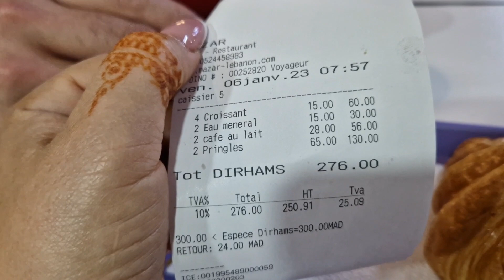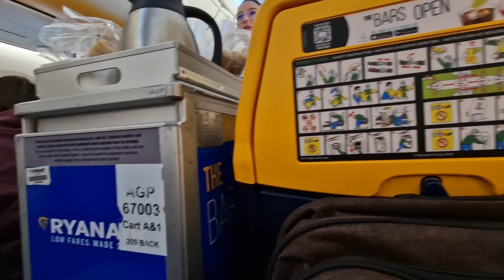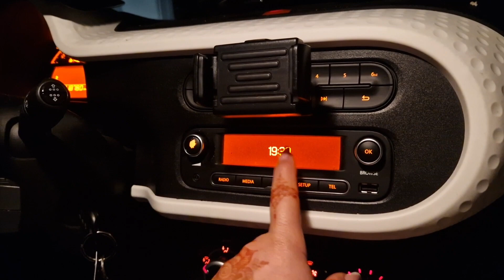وصلت عند بناتي لفرنسا 🇨🇵 وردة فعلهم على الكادوات لجبتلهم من المغرب🇲🇦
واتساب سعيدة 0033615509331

أرسلوا أموالكم مجانا مع تطبيق sendwave  الصرف مع هاد التطبيق طالع بزاف ومتنساوش الكود برومو naziha
غادي تزادكم عشرة أورو فوق المبلغ لغترسلوا🤩
رابط تطبيق sendwave 👇👇👇👇👇👇